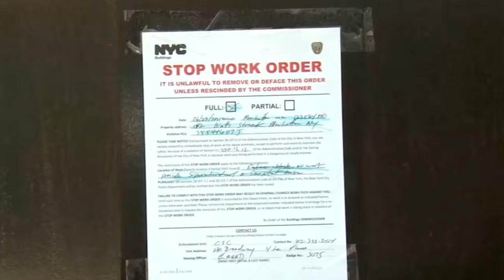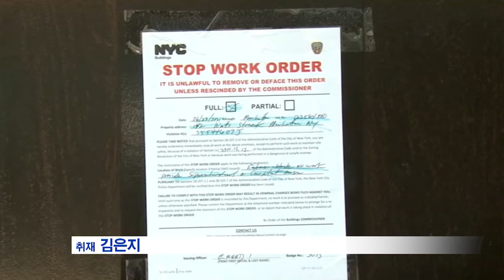6 .28 .21 KBS America News뉴욕시 안전규정 위반으로 300개 공사현장 폐쇄